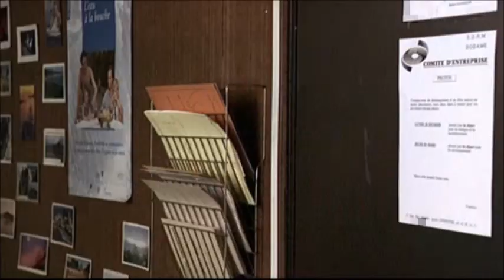EXTRAIT BERNIE ON FAIT MOINS LE MALIN MAINTENANT